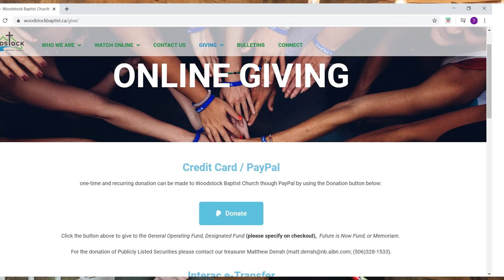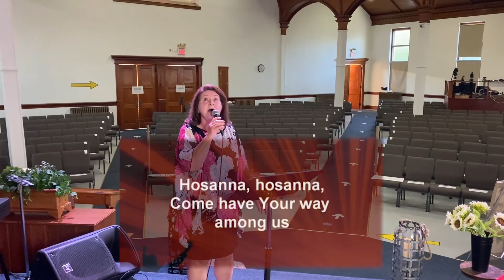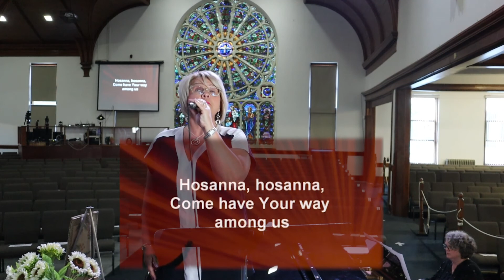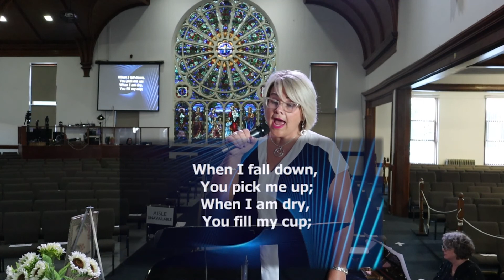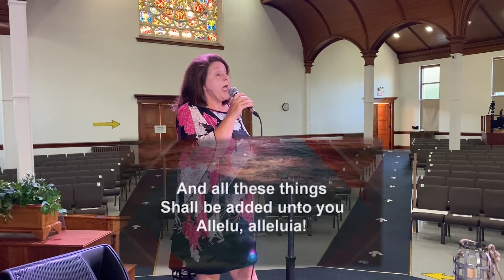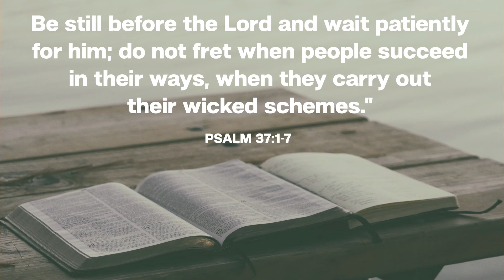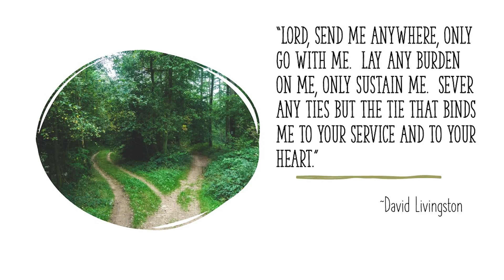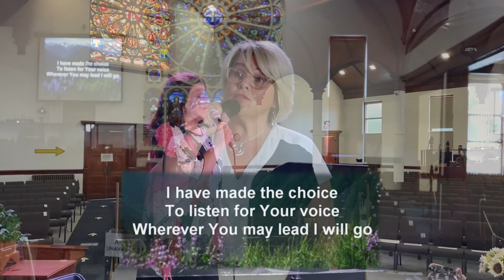The Thread of Desire // August 23, 2020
If you would like more information, to get involved, or prayer please fill out our digital connection card